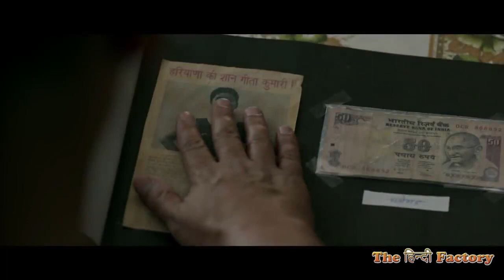Chhichhore Review in Hindi | छिछोरे क्यों देखना चाहिए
जानिए कैसी है सुशांत सिंह राजपूत और श्रद्धा कपूर की नई फिल्म छिछोरे।
What's the verdict of newly released Chhichhore starring Sushant Singh Rajput and Shraddha Kapoor?